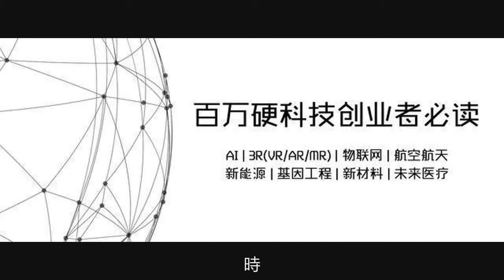任正非直言：美國不會摧毀華為，英國或成華為重返歐洲的鑰匙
如果英國政府在通訊服務裝置評估結束後，決定採用華為5G裝置，那麼，這一結論對於其他歐洲國家都將產生重大影響。